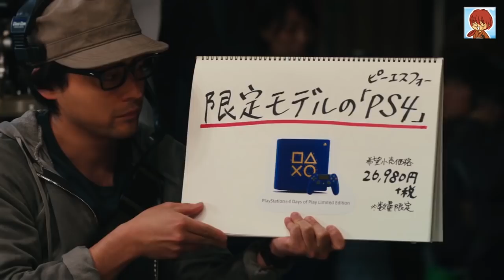【日本CM】山田孝之潛入電視台扮助導玩弄殿堂級主播報導PS4消息 (中字)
山田孝之 Sony PlayStation Days of Play 活動「助導山田孝之」篇

【日本廣告中字】無底線的山田孝之又來了。為了PS4遊戲的宣傳，他過去曾扮記者訪問總理甚至扮魔物，今次闖入電視台的新聞節目扮助理導演，向新聞主播送出PS4特別版及遊戲減價的「新聞」，結果對方被逼正經地報導，最後引發混亂爆笑的場面！特別留意主播是福澤朗，曾為NTV首席主播，現在作為自由主播也是業內殿堂級人物，也逃不過被山田玩弄的命運. 送上中文字幕版。

上週排行（女優神級挑球、新垣結衣、滿島光、au三太郎）：